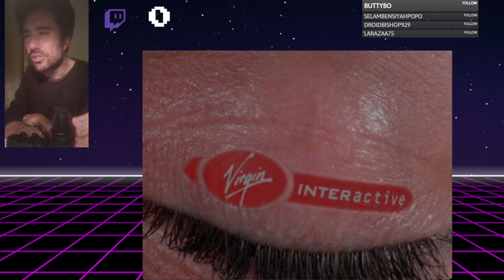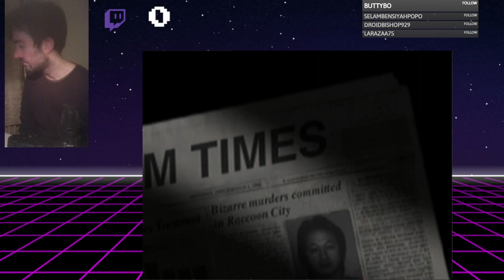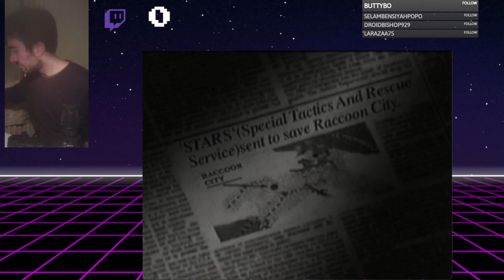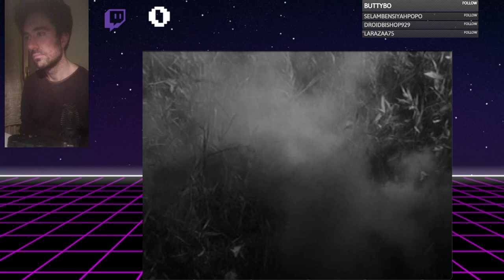Resident Evil: Director's Cut (ITA) - Longplay Retrospettivo #01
Dopo una pausa si ritorna in carreggiata. Quest'anno sverneremo con la saga di Bio Hazard (Resident Evil per gli amici). Con non pochi problemi tecnici si inizia con la versione Director's Cut del primo episodio, uscito solamante un anno dopo (1997).